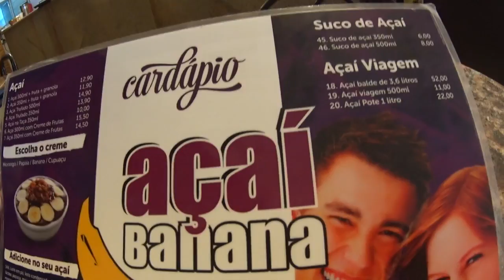DAILY VLOG #1 - ENSAIO FOTOGRÁFICO E CAIXA POSTAL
CONTATO PARA FOTOS:
Quer fazer um ensaio? Entre em contato para saber mais sobre valores e datas!

Espero que vocês tenham gostado do vídeo, para mais informações ou contato pessoal acessem:

CAIXA POSTAL:
Rua José Alvim, 346
Centro, Atibaia - SP
Prédio do CORREIO
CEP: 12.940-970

Ps: Não esqueçam de por meu nome na Cartinha/Presente e o endereço e o nome de vocês pra eu responder.

obrigada :B